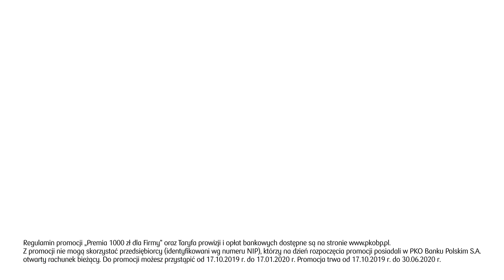Zyskaj do 1000 zł w promocji dla firm | PKO Bank Polski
- 100 zł miesięcznie za spłatę raty leasingu do PKO Leasing z Konta Firmowego albo Rachunku dla Biznesu lub skorzystanie z Pożyczki MSP/ Pożyczki na start,
 - 100 zł miesięcznie za zrealizowanie transakcji bezgotówkowych kartą kredytową PKO Euro Biznes na kwotę min. 2 000 zł w danym miesiącu kalendarzowym.